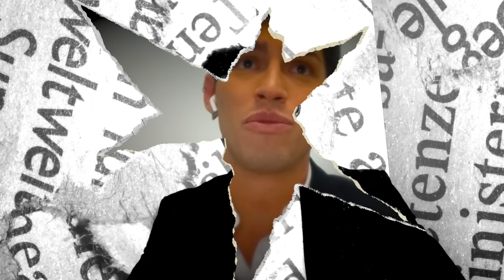Entrevista Explosiva con Robbie Mora: ¡Responde a las Críticas de 'Mueble' y Más!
Último eliminado de La Casa De Los Famosos, Robbie Mora, se sienta con Enrique Santos y Gina Ulmos para desentrañar los rumores y las críticas que rodean su participación en el reality. Además, la tensión aumenta cuando Chusma Lady arroja leña al fuego. ¡No te pierdas esta entrevista llena de emociones y sorpresas! 🔥 Entrevista RobbieMora LaCasaDeLosFamosos LCDLF eliminados ChusmaLady EnriqueSantosShow @GinaUlmos